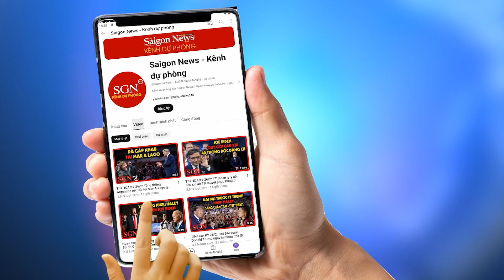Joe Biden mất trắng hàng triệu cử tri Đảng DC vào tay Donald Trump khi ‘Phản bội đồng minh Do Thái’